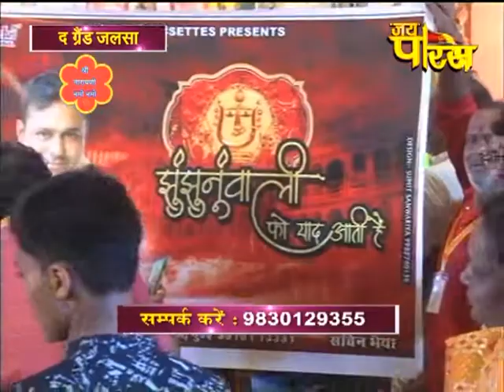श्रीनारायणी नमो नमो भजनोत्सव विशेष प्रसारण | भाग 6